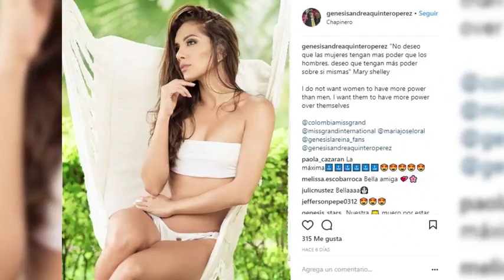Descubre por qué la nueva Miss Grand Colombia tiene una corona de flores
Génesis Quintero fue premiada con este título, pero por una poderosa razón tuvo que renunciar a la típica corona de reina.